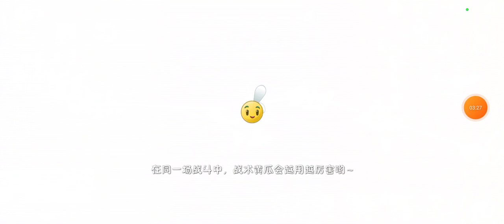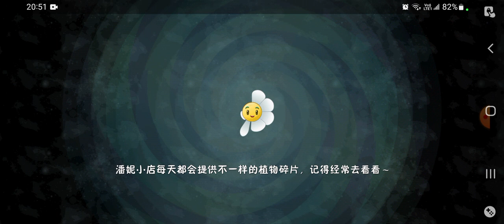Plants vs Zombies 2 Chinese Version (300) Steam Age Day 1-3 (Hard Mode)